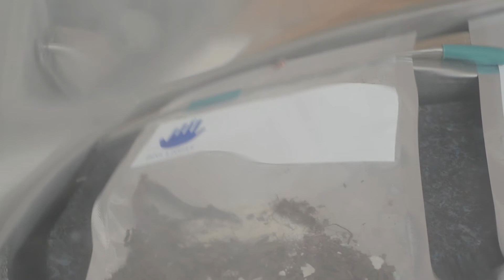Big light - Federico Diaz (exibition - unofficial video)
Big light - Federico Diaz

(exibition - unofficial video)